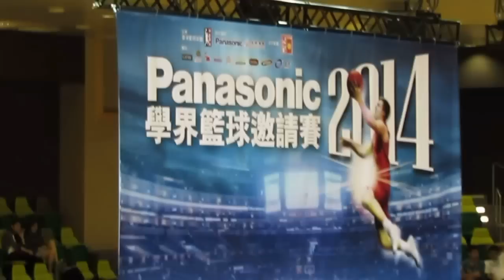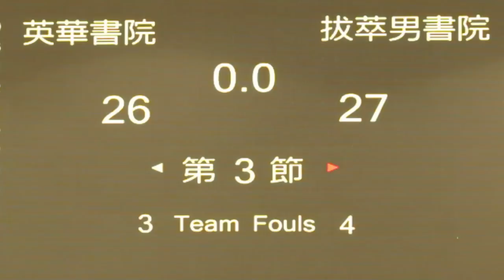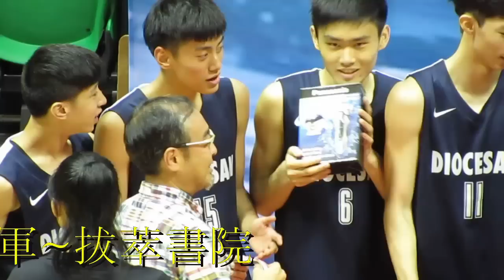拔萃書院vs英華書院(2014.5.25.Panasonic學界籃球邀請賽~男子決賽及頒奬)精華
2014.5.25.旺角麥花臣室內塲 18:30 拔萃(黑) 41:35 英華(藍)